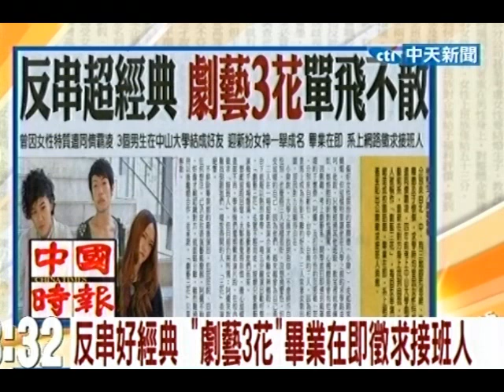反串好經典 「劇藝3花」畢業在即徵求接班人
中天新聞》分別來自北、中、南三地的范恩維、蔡釋德及于懷傑，求學時均曾因女性特質遭同儕霸凌，四年前考上中山大學劇場藝術系，重新在對方身上找到自我，三人被稱作「劇藝三花」，每回反串演出總造成校園話題，畢業在即，系上網路甚至貼出公開徵求接班人消息。